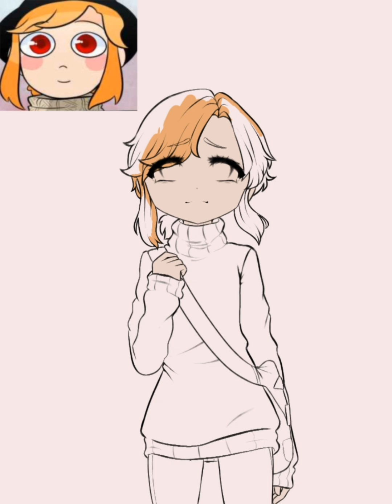Rudolph Richardson | Ghost Eyes Fanart | CopperSpaniel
Fanart Of Rudolph Richardson From The Webtoon Ghost Eyes. Ghost Eyes Was Made By Mr. Circus Papa.

This Is Also A Redraw Of Fanart From A Couple Years Ago.